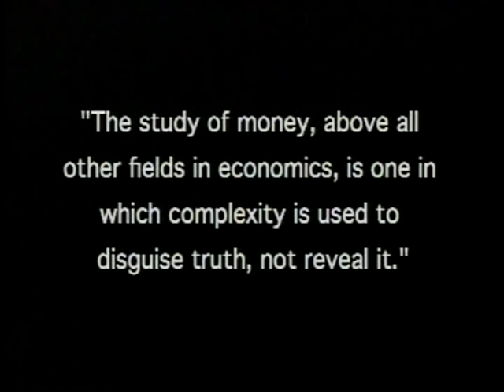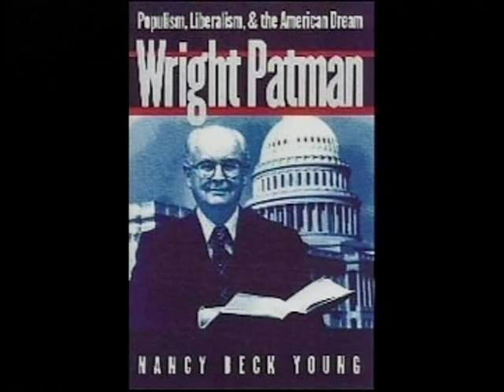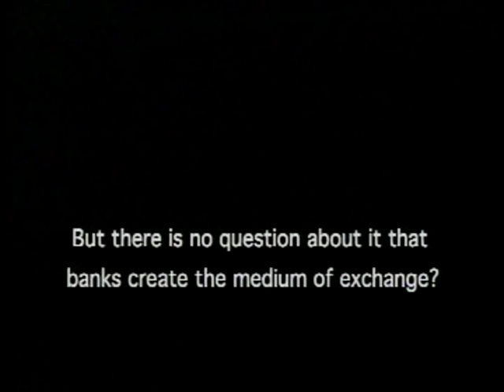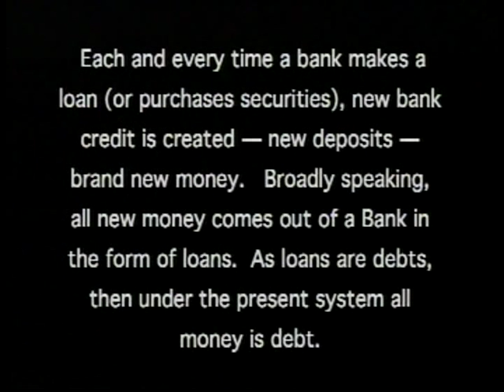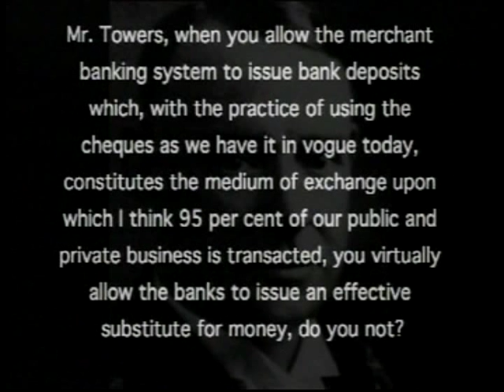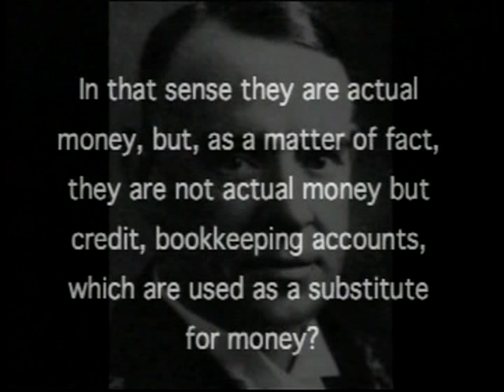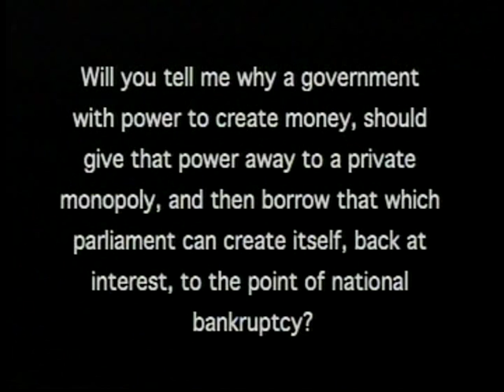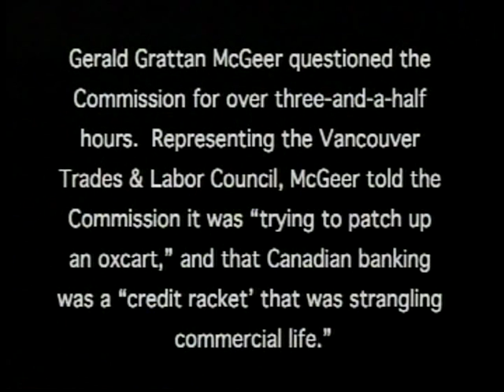The Crime of the Canadian Banking System 4/4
Over the past 4 years, the Canadian people have paid $137.4 billion in interest on money borrowed from private banks whereas the Bank of Canada could legally print the public's money into existence rather than borrowing it at interest. "They've paid out this huge sum because our government has failed to abide by the law." Abram, a retired high school teacher and activist on Vancouver Island, B.C., explicates the trick of fractional reserve banking